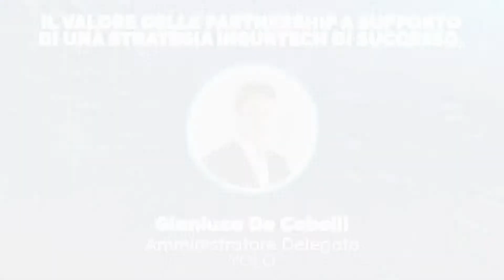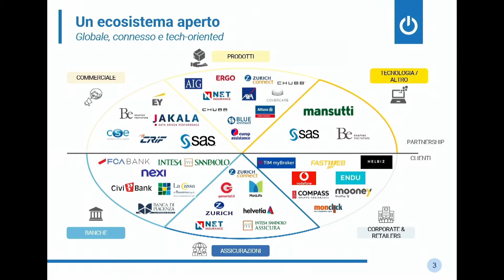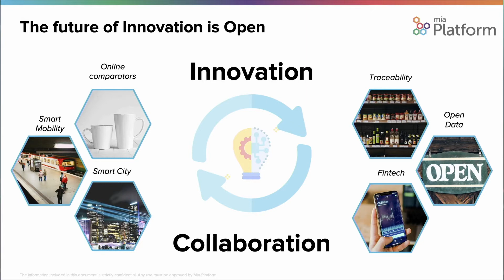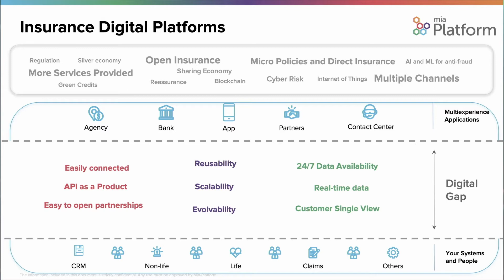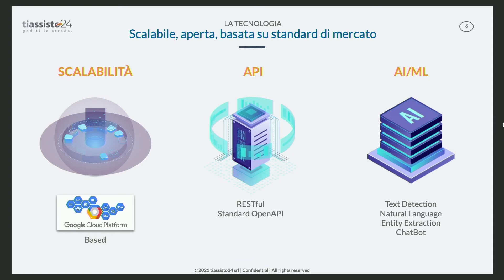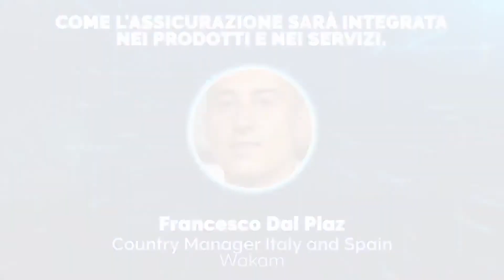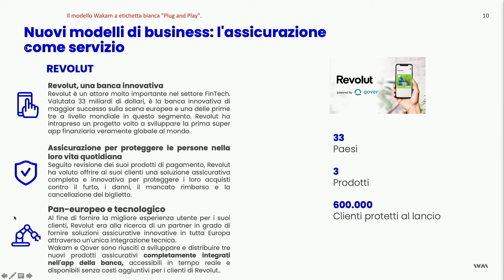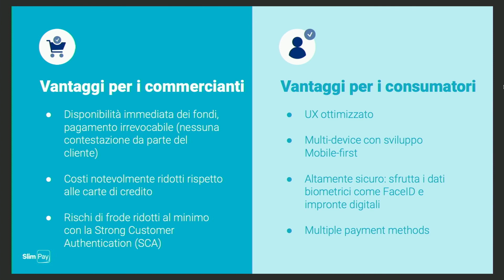Sessione 10 | Open Insurance: nuove opportunità di distribuzione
- Gianluca De Cobelli – Amministratore Delegato Yolo | Il valore delle partnership a supporto di una strategia insurtech di successo

- Yuri Poletto – Insurance Open innovation consultant | What is Open Insurance? And why now?

- Federico Soncini Sessa – Ceo & co-founder Mia-Platform | Innovation through cooperation in the Insurance industry

- Michele Romagnoli – CEO & Co-founder Tiassisto24 | Driver services platform

- Francesco Dal Piaz – Country Manager Italy and Spain Wakam | Come l’assicurazione sarà integrata nei prodotti e nei servizi

- Florida Bushi – Digital Marketing Manager SlimPay | Reinventing everyday insurance to reimagine the customer experience